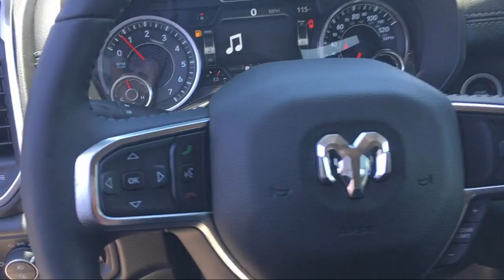2019 Ram 1500 Laramie Elk Grove Sacramento Roseville Folsom Rocklin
2019 Ram 1500 Laramie Stock Number: 57008D Vin:1C6SRFJTXKN880289.

8575 Laguna Grove Dr.